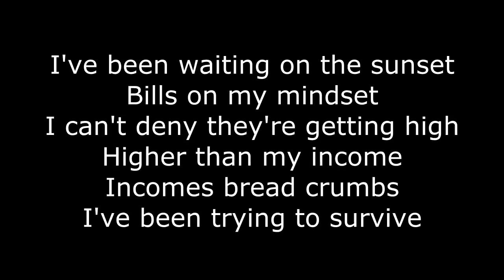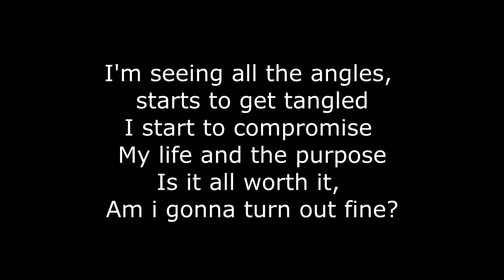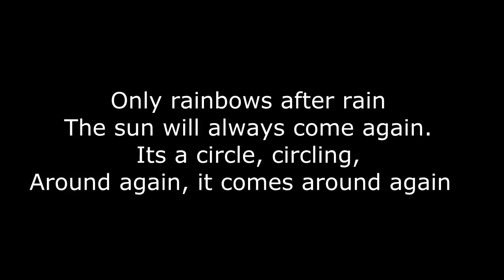Andy Grammer - Keep Your Head Up | ft. Mélissa NKonda | LYRICS/PAROLES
8e lyrics ! Sur le pas très récent hit ''Keep Your Head Up'' chanté par Andy Grammer et Mélissa NKonda. Aussi connue sous le titre ''Relèves la tête''.

LYRICS/PAROLES:

I've been waiting on the sunset
bills on my mindset
I can get deny they're getting high
higher than my income
my income's breadcrumbs
I've been trying to survive

On accumule les problèmes
Accuser la vie comme elle
Essaye d'ouvrir les yeux
Même si je suis là c'est,
Ce n'est qu'un cap à passer
Demain tout ira mieux

Oh, you'll turn out fine fine,
Oh, you'll turn out fine

But you gotta keep your head up, oh,
And you can let your hair down, eh
You gotta keep your head up, oh,

Il n'est jamais trop tard,
Pour y croire,
Et faire les bons choix,
Commence par relever la tête, oh,
Ne jamais baisser les bras,

Eh, je n'ai pas le cœur à m'emballer,
Faut pas s'laisser aller,
Malgré les galères et les angoisses,
Car j'ai l'moral à zéro,
Ne pas envie d'en faire trop
J'attends toujours que le temps passe

I'm seeing all the angles, starts to get tangled
I start to compromise
My life and the purpose
Is it all worth it,
Am i gonna turn out fine?
Fine, oh, you'll turn out fine

Pour y croire,
Ne jamais baisser les bras, eh,

Only rainbows after rain
The sun will always come again.
Its a circle, circling,
Around again, it comes around again

Même si la vie n'est pas rose,
On pourra faire bouger les choses,
Et rien ne nous arrêtera,
Car tu verra, et je suis près de toi

Keep your head up, oh,
Lèves la tête
Et ne baisse jamais les bras
Lèves la tête
Et ne baisse pas les bras
Lèves la tête
Lèves la tête
Ne baisse jamais les bras